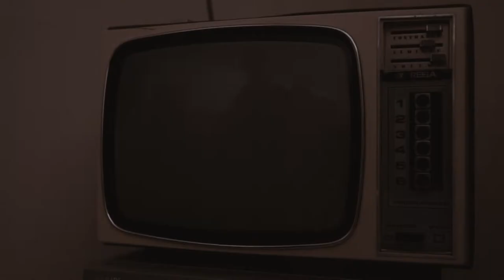L'insoutenable légèreté des lettres | Fashion Film Festival | Ecole de mode Paris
Découvrir "L'insoutenable légèreté des lettres", vidéo réalisée par des étudiants de la formation Responsable Communication de Mode de l'Atelier Chardon Savard pour mettre en avant la collection "BOY" de Théo Venturelli (étudiant de la formation Créateur de Mode) !

Crédits :

Réalisation & Production : Eléonore Courcoux
Créateur de mode : Théo Venturelli
Cheffe Opératrice : Maya Zardi
Son : Tioma Tchoulanov
Make-up Artist : Jeanne Meens / Marie Escamez